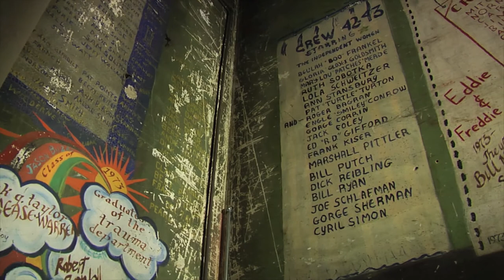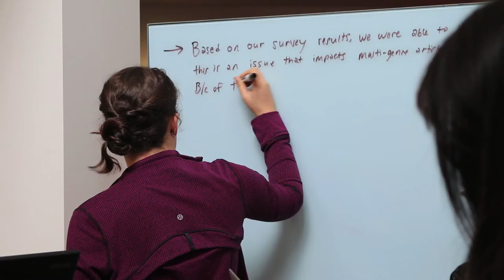My Story: Jeffrey — Heinz College MAM Program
Jeffrey Morris (MAM '17) is from Los Angeles, California.

He is passionate about the arts, but felt that he had hit a middle-management ceiling after 12 years in the industry. He came to the Master of Arts Management program at Carnegie Mellon University's Heinz College to add key quantitative skills to his repertoire that would bolster his production and operations background. He now feels empowered to tackle real problems facing the arts, and to continue his mission of keeping the arts a sustainable and vibrant part of our culture.

The MAM program is a joint degree with the CMU College of Fine Arts.